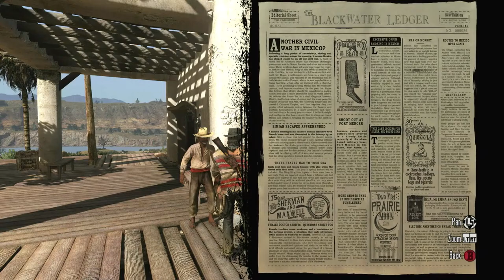Let's go Marston... (RDR1)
John Marston is back!

Part 6 of RDR1 (XOneX Enhanced)